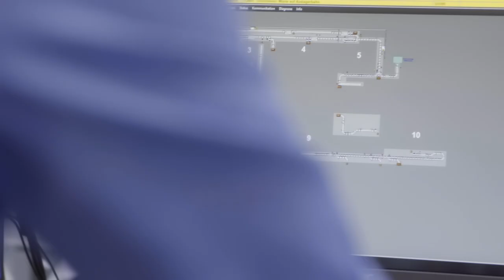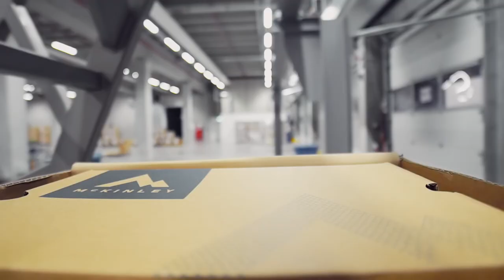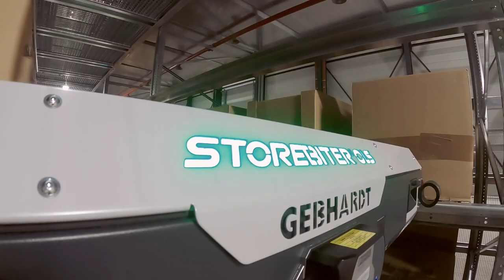GEBHARDT richtet Logistikzentrum von INTERSPORT auf neue Markt- und Umsatzanforderungen aus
INTERSPORT ist die Nummer eins im Sporthandel und beliefert über 1.000 Händler weltweit. Mit Hilfe einer Omnichannel-Plattform stellt das Unternehmen sein Sortiment mit wachsendem Erfolg bereit. Knappe Lagerflächen und veraltete Software erforderten dringend eine Modernisierung des Wareneingangs. Mit den Lösungen von GEBHARDT werden nun über 2.000 Behälter die Stunde im Wareneingang aufgegeben und rund 1.800 Behälter pro Stunde ein- und ausgelagert. Wie dies im Detail realisiert wurde, sehen Sie im Referenzvideo.